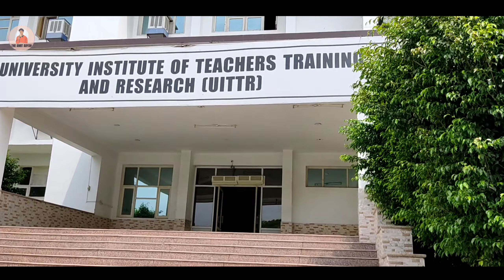CHANDIGARH UNIVERSITY CAMPUS VISIT..... || Campus Tour | Virtual Tour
chandigarh university

Am a first year student at chandighar university , From my side chandighar university is better . There is alot to learn in here , its not only dealing with education but also sports , culture and talents

So with this all a students dream can easily be archived by chandighar University